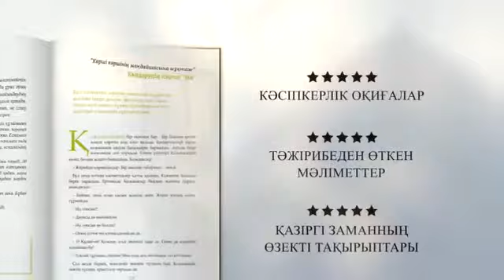Жаңа кітап “Сендіру өнері”